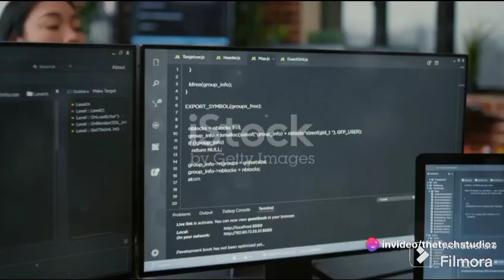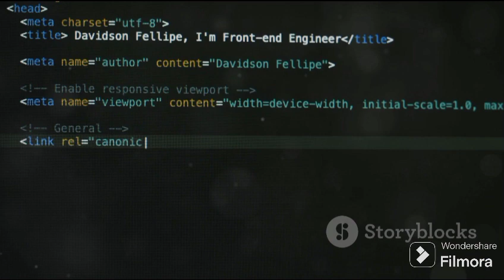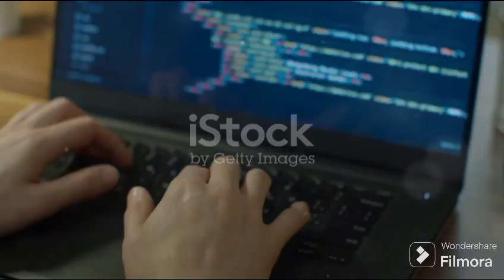Devops tutorial for beginners I Introduction to DevOps I Key Features of DevOps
Devops tutorial for beginners I Introduction to DevOps I Key Features of DevOps| Devops tutorials
In this eye-opening video, we delve deep into the world of DevOps and unravel its fascinating complexities, features, and how it's transforming the tech industry. Join us as we demystify DevOps, exploring its seamless integration of development and operations, empowering organizations to deliver software faster and more efficiently. Discover the key principles and best practices that make DevOps a game-changer, and gain valuable insights into its real-world applications. Whether you're a developer, a system administrator, or simply curious about the latest trends in technology, this is a must-watch video that will expand your knowledge and inspire you to embrace the power of DevOps.

SalesforceTutorilas
devops tutorial
devops software
devops basics
devops engineer
devops tutorial for beginners
devops tool
devops for beginners
devops tools list
what is devops tools
devops platform
devops tools and technologies
tools used in devops
devops framework
devops definition
devops experience
learn devops from scratch
devops model
devops news
devops in software engineering
devops project
devops course for beginners
devops roadmap
devops technologies
what is devops
learn devops
computer engineering technology
learn computer engineering
new technology to learn for software development
web development
software engineering tutorialspoints
software engineers guide book
web technology programs
salesforce devops engineer
See Less

OUTLINE:
00:00:00
Introduction to DevOps

00:00:55
Key Features of DevOps

00:02:03
The Importance of DevOps

00:02:50
DevOps as a Culture